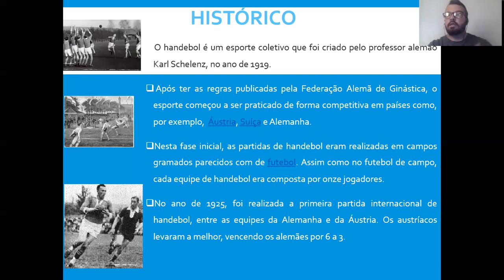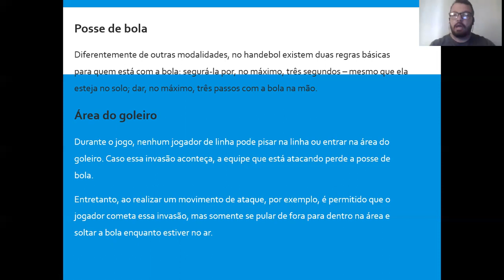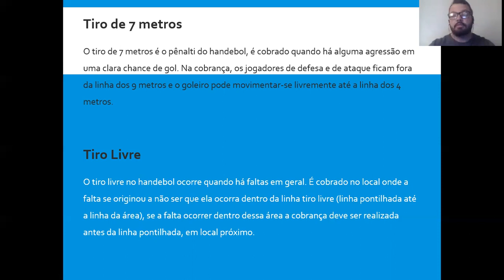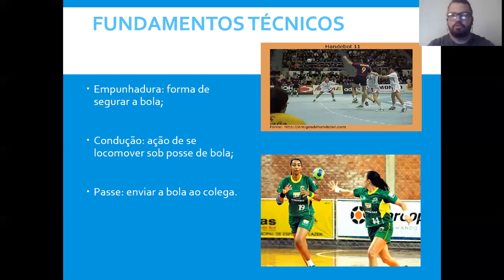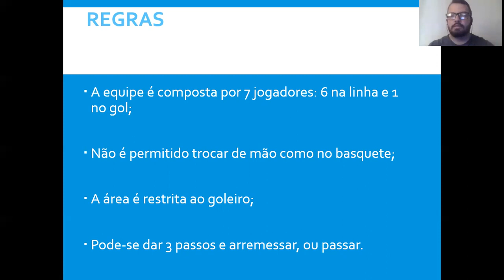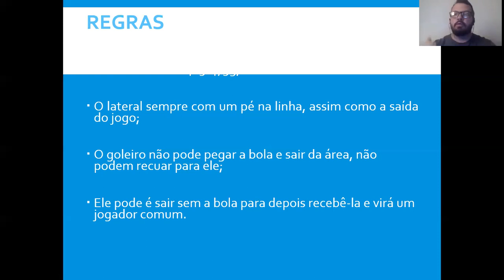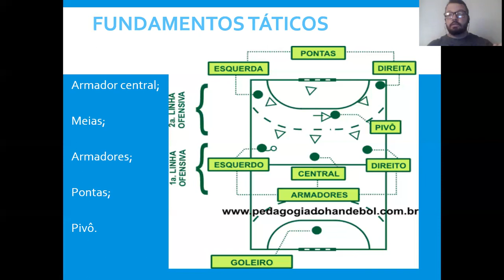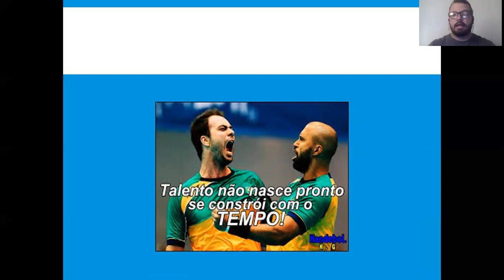6º e 7º anos/ Prof. Elton/ Educação Física/ Handebol/ Aulas para 17 de agosto.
6º e 7º anos/   Prof. Elton/  Educação Física/ Handebol/  Aulas para 17 de agosto.